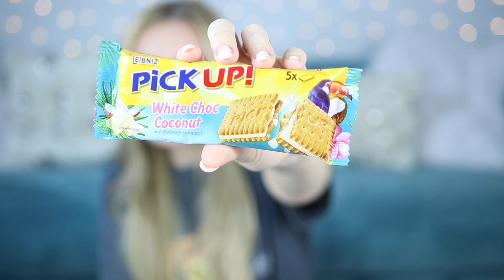YUMMYY! 😍 SO LECKERE FOOD NEWS gibt es im MAI 2022!! 😋Toffifee Coconut 🥥 ,Pickup Coconut🍫& MEHR!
Ich habe wieder neue Food News getestet aus dem Mai 2022 und es wieder so lecker! Yummy Neuheiten! Die neue Sorte Toffifee Coocnut, Pick up White Coconut, Haribo Primavera und Funny Frisch Hot Chilli Mayo Style!

MEIN TIMER für 2022/23
Ich habe meine eigenen Planer rausgebracht! Super schön und liebevoll gestaltet! Schaut unbedingt vorbei!

ICH HABE EIN KOCHBUCH GESCHRIEBEN! 55 leckere und gesunde Rezepte - gesunde Frühstücksideen (süß und herzhaft), Mittagsessen Ideen, Abendessenideen, schnelle und leckere Snack Ideen und Soul Food wie gesunde Toffifee?!
HIER BESTELLEN